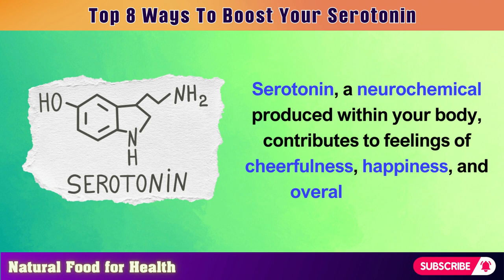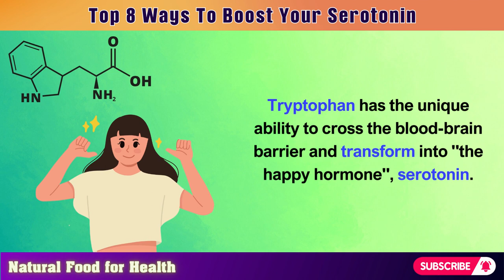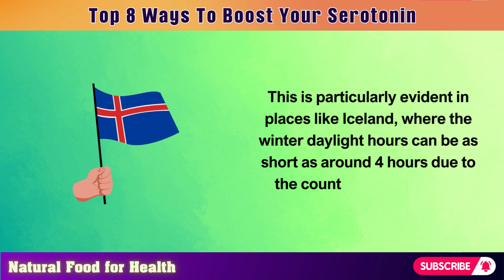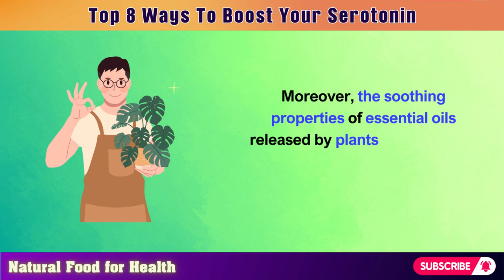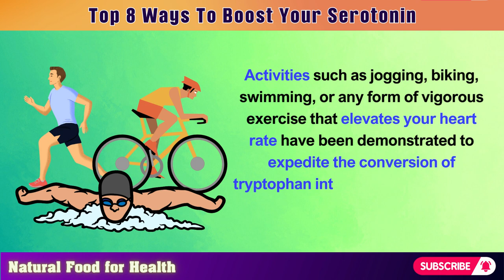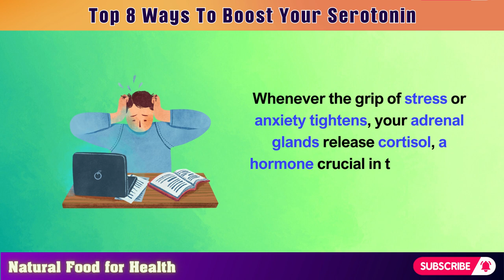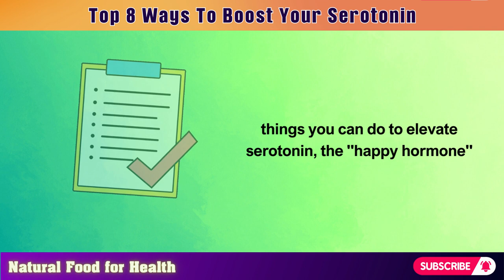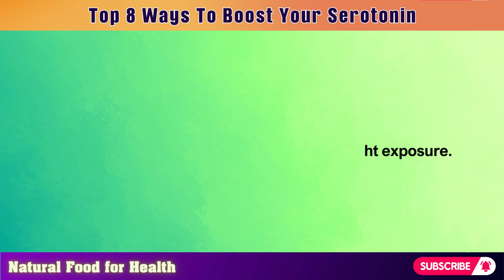[How To Be Always Happy] Top 8 Ways To Boost SEROTONIN Naturally (Happy Hormone)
Serotonin, a neurochemical produced within your body, contributes to feelings of cheerfulness, happiness, and overall well-being. It plays a role in stabilizing your mood, aiding concentration, promoting calmness, and enhancing attentiveness. When serotonin levels are low, individuals may experience symptoms such as stress and irritability. Unfavorably, many individuals suffer from insufficient serotonin levels, leading to feelings of irritation, stress, and even anxiety.

Additionally, diminished serotonin levels are often associated with low self-esteem and depression. People with low serotonin levels may perceive the world as unwelcoming, potentially triggering depressive states. Another consequence of reduced serotonin is impulsive cravings, which can manifest as a desire for short-lived highs through behaviors like consuming junk food, binge eating, alcohol consumption, or drug use.

Moreover, inadequate serotonin can disrupt sleep patterns, potentially resulting in excessive sleep or frequent awakenings during the night. It's worth noting that serotonin also plays a role in maintaining normal digestion, and a deficiency could lead to conditions like irritable bowel syndrome (IBS) or chronic diarrhea. However, there exist uncomplicated and natural strategies to elevate serotonin levels and counter these challenges.

In today's video, we will delve into precisely these methods.

⏰ Timestamps:

00:00 What is Serotonin
01:54 Tryptophan
02:44 Sunlight Exposure
04:20 Prebiotics
06:03 Exercise
06:49 Cease Snacking
07:41 Stress Management
08:28 Enhance Sleep Quality
09:41 Summary
Are you tired of unhealthy eating habits and looking to embrace a healthier lifestyle? Look no further! Welcome to Natural Food For Health, your go-to destination for all things natural and nutritious. We are passionate about promoting the benefits of healthy vegetable food and showing you how to incorporate it into your daily life.

Join us as we explore the world of natural food, uncovering the secrets of plant-based nutrition, sharing delicious recipes, and providing valuable tips on how to make the most out of your vegetable-based meals. Our dedicated team of experts will guide you through every step, from understanding the importance of organic farming to creating mouthwatering dishes that nourish your body from within.

Whether you're a seasoned health enthusiast or just starting your journey towards a healthier lifestyle, our channel is designed to educate, inspire, and empower you. Get ready to discover the wonders of natural food and unlock a world full of vibrant flavors and abundant health.

Together, let's embrace the power of nature and savor every bite on our path towards optimal well-being.